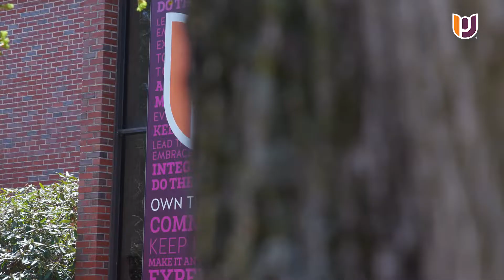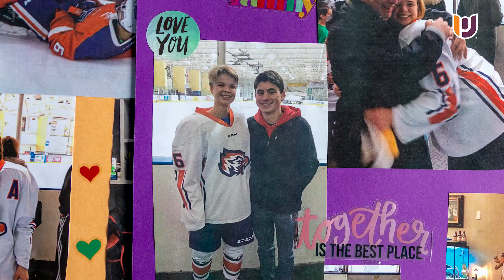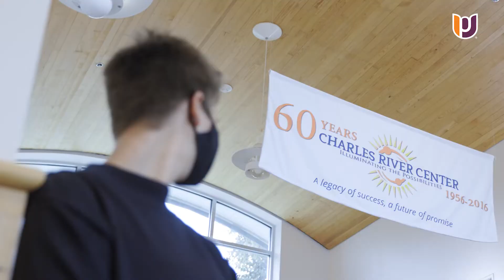Stories of Support | Kat Takita | Post University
Meet Kat Takita, Class of 2021. A few years ago, Kat Takita was a high school senior looking for the right college. Then she found the tight-knit community and personal support offered at Post University. Kat accumulated an impressive list of accomplishments while on campus – Women’s Hockey team captain, Fulbright Scholar, and Valedictorian, among them. Now, as a professional social worker, she is using the guidance that Post University provided – and a powerful metaphor – to have a major impact on the world. See more stories, and start achieving your goals, at Post.edu.